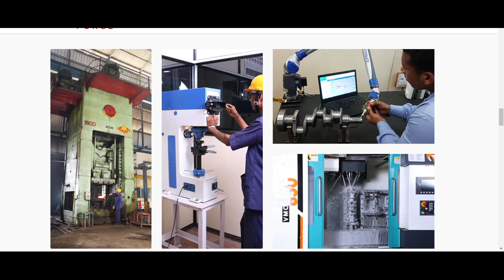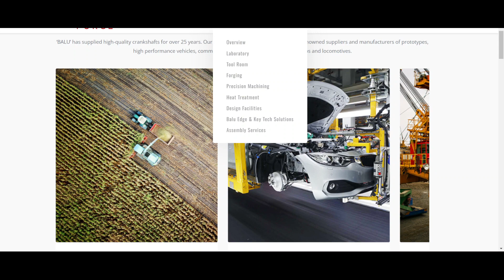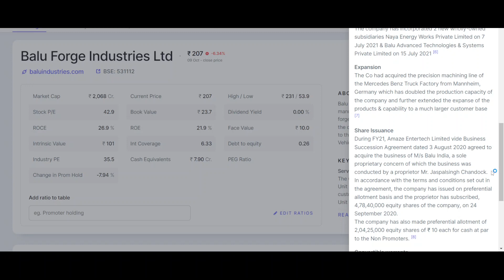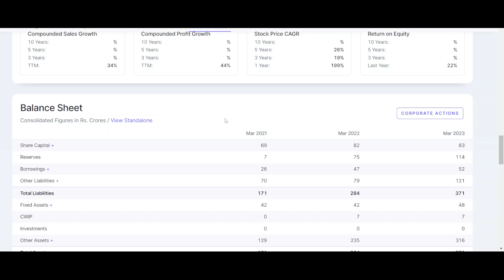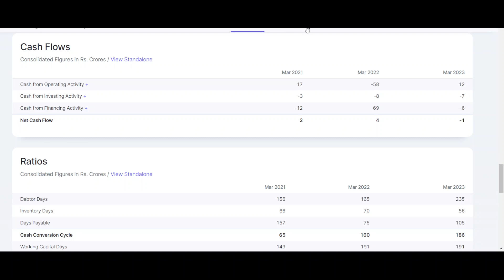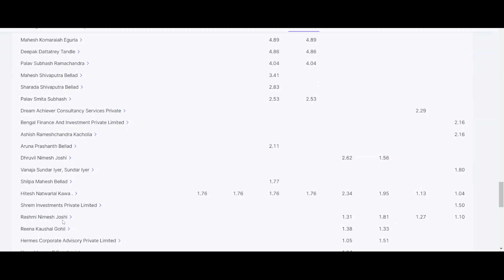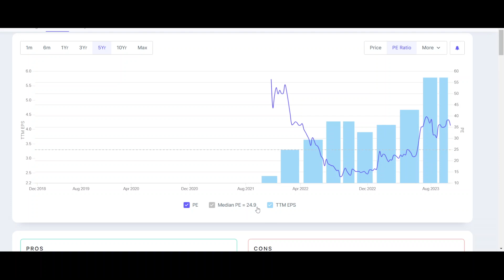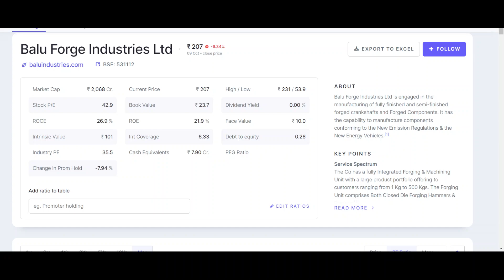Balu Forge Ltd | Best Small Cap Stock | Multibagger Return | Best Forging Stock